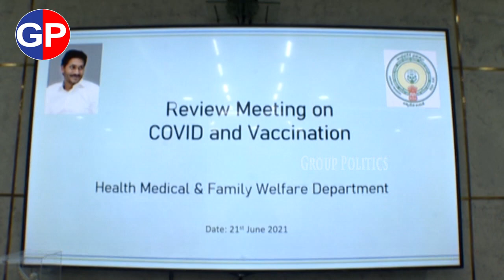డిజిపి కి షాక్ ఇచ్చిన జగనన్న ఆచ్చర్యపోయిన DGP | YS Jagan Nadu Nedu Highlights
ap news
ys jagan
ys jagan mohan reddy
ysrcp
janasena
pawan kalyan
janasena live
ysrcp live
tdp live